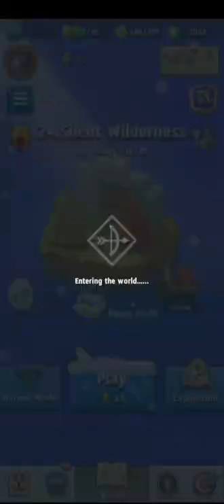Archero Chapter 24.Level-1 to 14